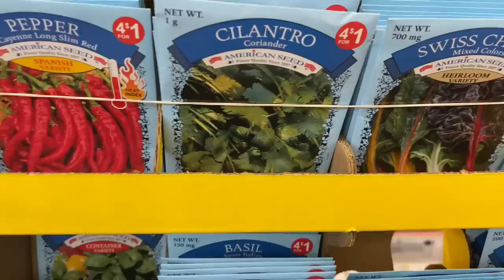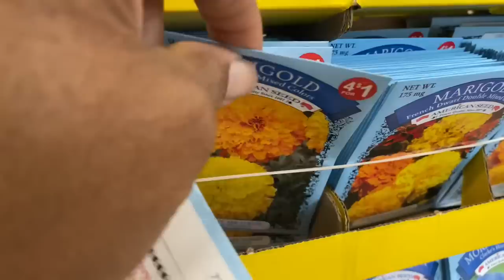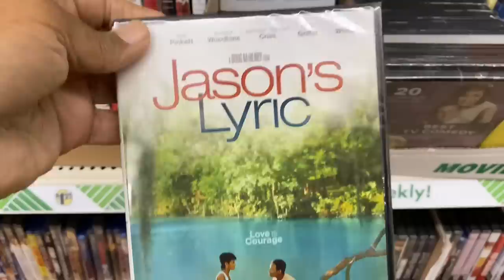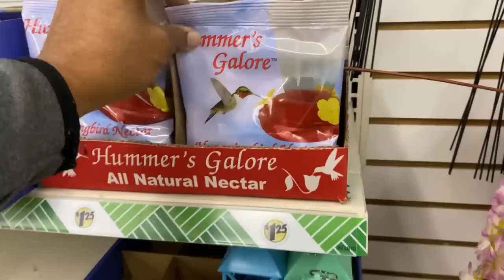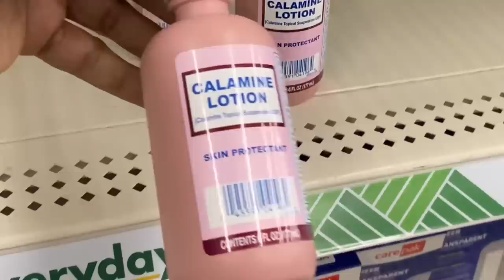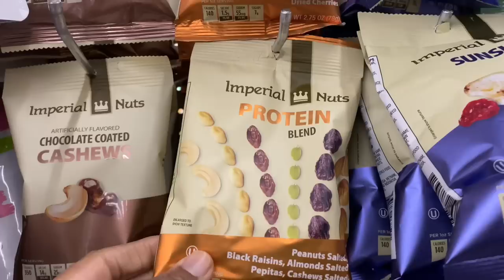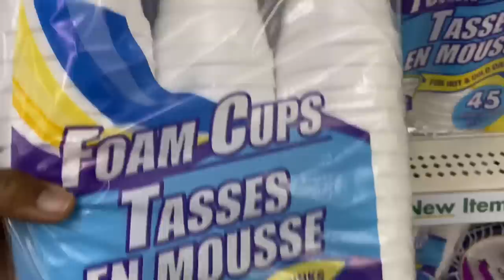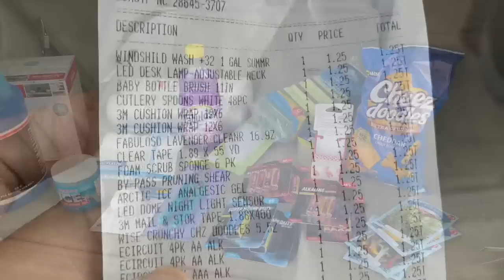Ration Food - Stop Hoarding - Stop Prepping | Don’t Be Fooled - Food Shortage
DC Mayor wants residents to ration food. BUILD A PREPPER PANTRY ON A BUDGET

Time Stamp
00:00 intro music
00:22 welcome
02:00 rationing food mandates
03:28 store walkthrough
04:59 build a prepper pantry on a budget
110;06 prepper hayl

* 3 piece cast iron skillet set
* 24 Qt electric turkey roaster
* 84 piece garden tool set